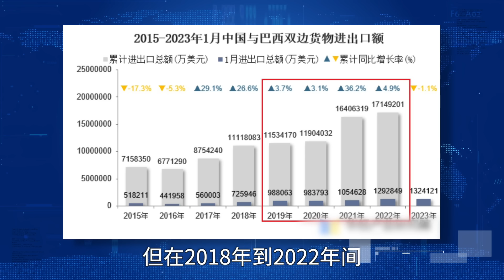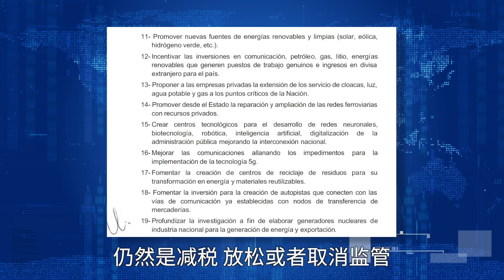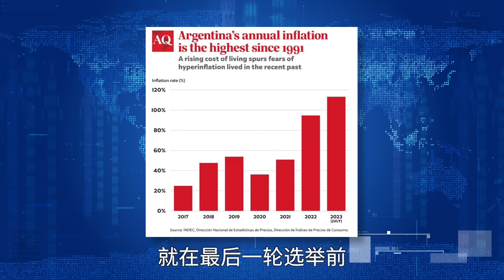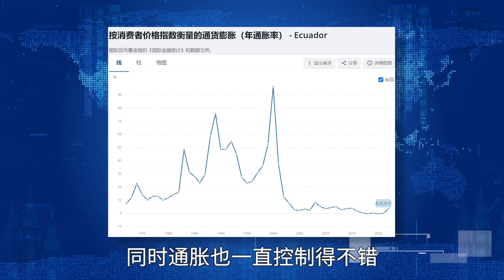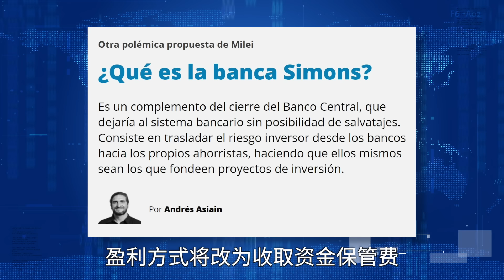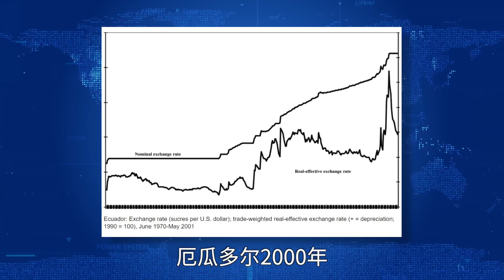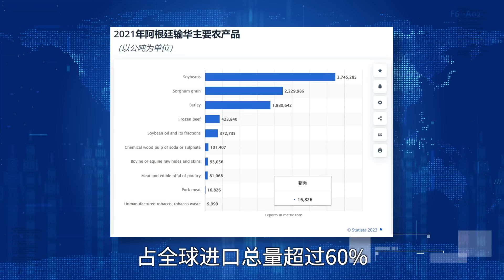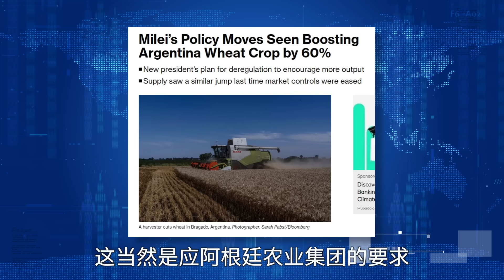【讲点黑话10】阿根廷“美元化”？并不新鲜的新试验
解读阿根廷新总统米莱。在“民粹狂人”的外表下，可能有着冷酷的精算。减税、去监管已经不够了，“所有人为自己负责”才是他的理想。
阿根廷上世纪尝试“半美元化”，结果惨败，新世纪“全美元化”也不一定能救经济。但在新自由主义下，开放的阿根廷市场对中国却是利好。